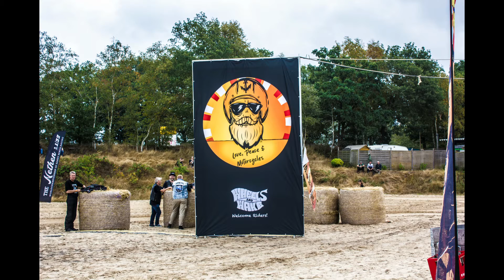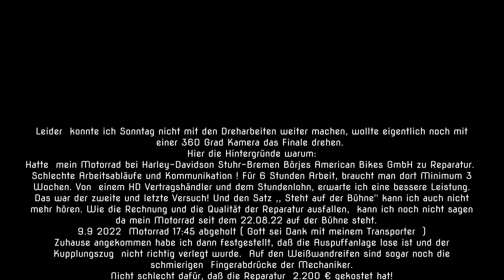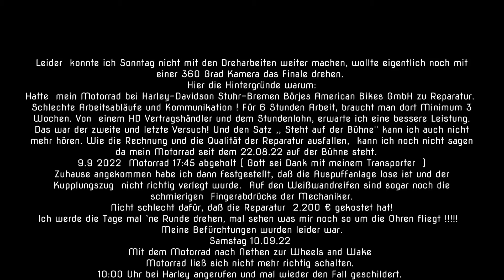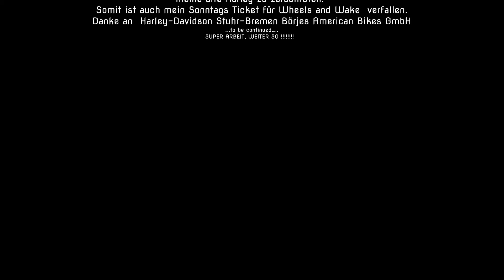Wheels and Wake 2022